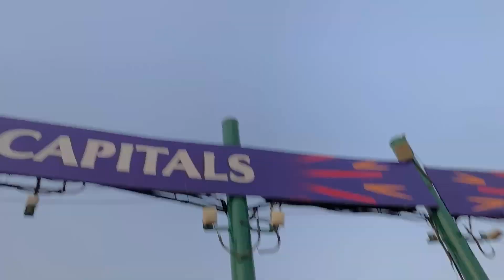Dc Vs Mi Live😍 IPL Match in Delhi Arun jaitley stadium part -2 || 🥲itna bura haari hai Mumbai Indian